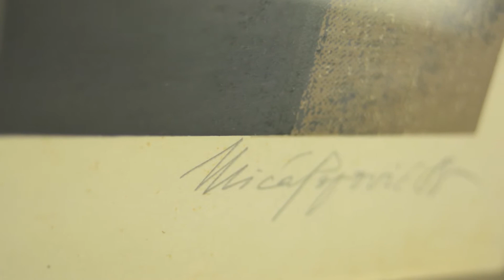МИЧА ПОПОВИЧ - КУХНЯ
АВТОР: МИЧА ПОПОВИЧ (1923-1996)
НАЗИВАНИЕ: КУХНЯ
РАЗМЕР: 61X55ЦМ
ТЕХНИКА: МАСЛО

КАРТИНА В СОБСТВЕННОСТИ ЧАСТНОГО КОЛЛЕКЦИОНЕРА С ПРОВЕРЯЕМОЙ ИСТОРИЕЙ ХУДОЖЕСТВЕННОЙ РАБОТЫ